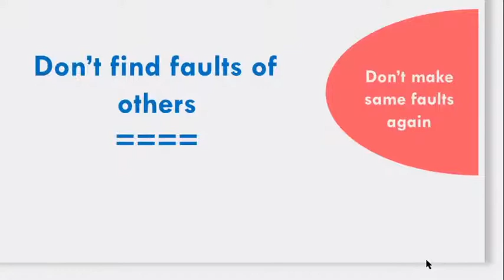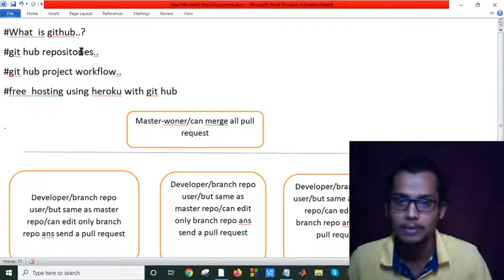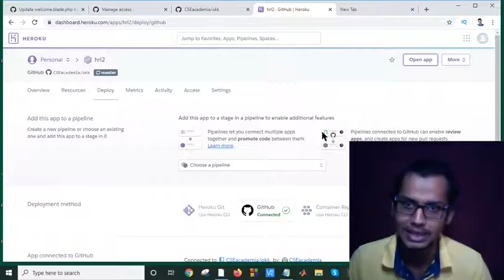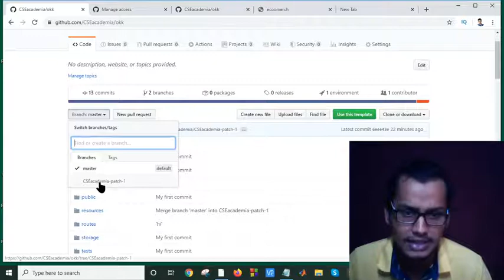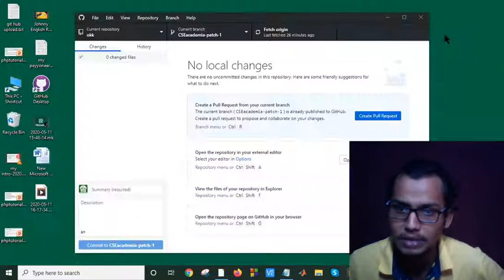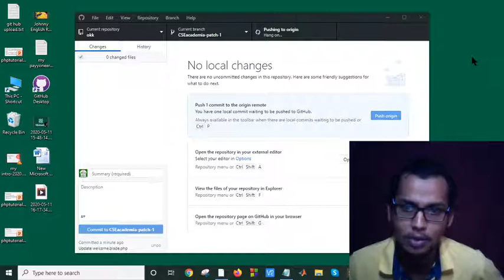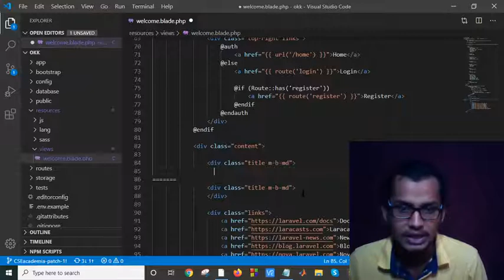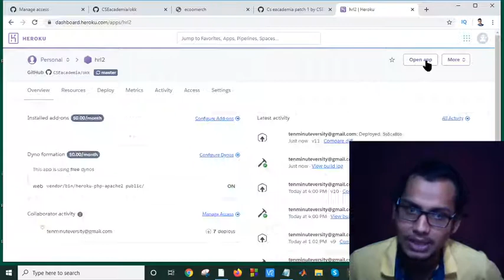Github Workflow Strategies Bangla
Two of the most popular workflow strategies in use today are the GitHub Flow and the Git Flow. Learn about the differences and some of the tools available to help you manage your work on GitHub.